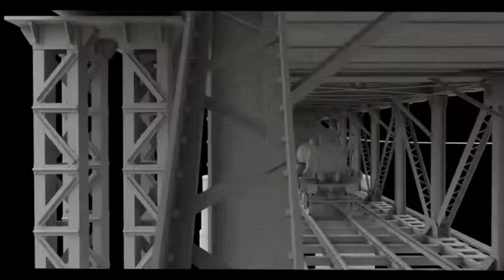RRR - Train blaster VFX Breakdown by Supreeze VFX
Credit: Directed by S. S. Rajamouli Screenplay by S. S. Rajamouli Story by V. Vijayendra Prasad Dialogue by Sai Madhav Burra Produced by D. V. V. Danayya Starring N. T. Rama Rao Jr. Ram Charan Ajay Devgn Alia Bhatt Shriya Saran Samuthirakani Ray Stevenson Alison Doody Olivia Morris